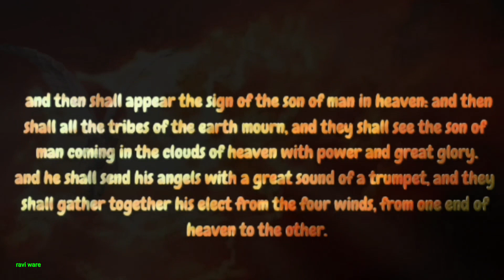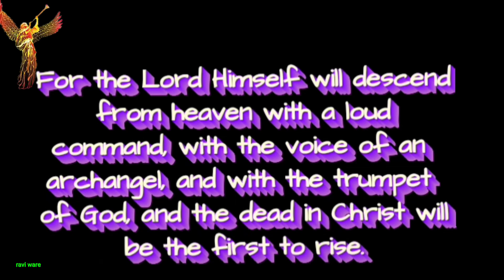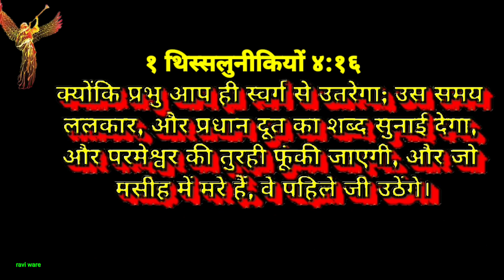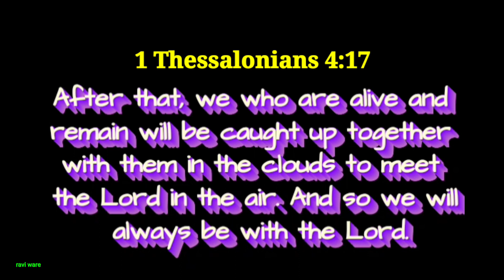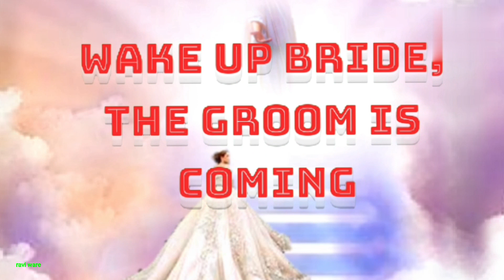Rapture.... ... Revelation from Jesus Christ.. Jesus Christ is Coming sooon..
This video based on Rapture. The rapture is an event where Jesus Christ will appear in the air, the trumpet will sound, and all believers in Christ will leave this planet. Those who have died since the resurrection of Christ receive their resurrected bodies. Those that are alive will also be changed in the twinkling of an eye and depart this world. The most vivid description of this event is found in 1 Thessalonians 4:16-18, “For the Lord himself shall descend from heaven with a shout, with the voice of the archangel, and with the trump of God: and the dead in Christ shall rise first: Then we which are alive and remain shall be caught up together with them in the clouds, to meet the Lord in the air: and so shall we ever be with the Lord. Wherefore comfort one another with these words.” see also 1 Corinthians 15:50-58.